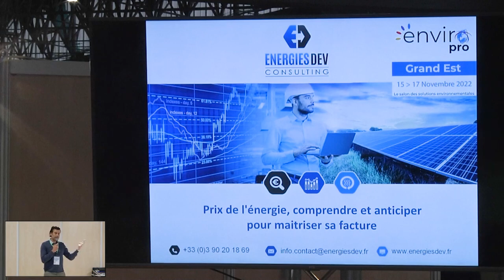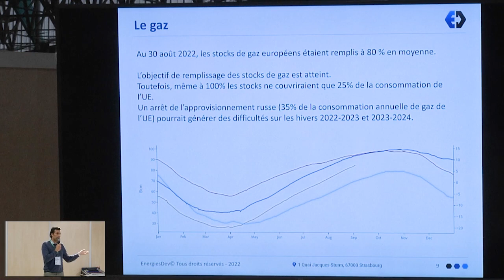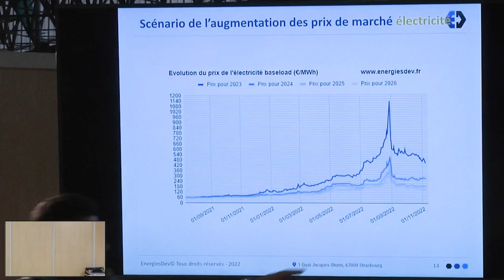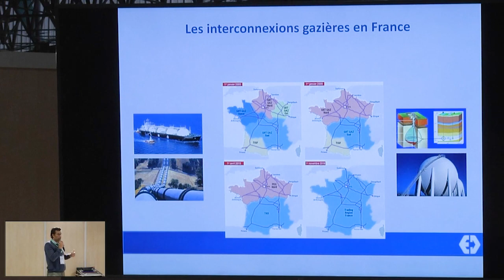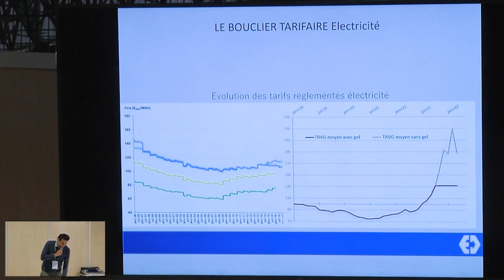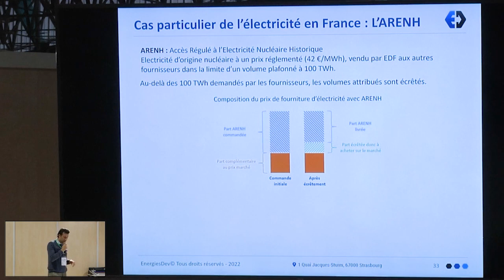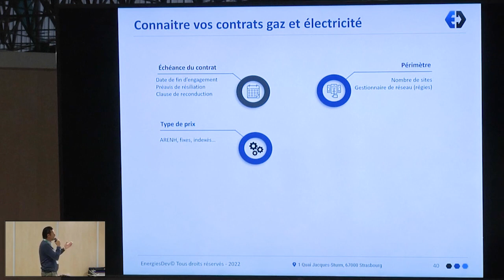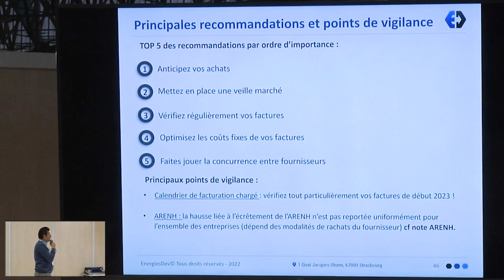Prix de l’énergie, comprendre et anticiper pour maîtriser sa facture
par M. Alexandre MOUMNI -  CEO / Directeur - EnergiesDev

Dans un contexte de volatilité des prix de l'électricité et du gaz, il est primordial de maîtriser et anticiper sa facture énergétique.

Cette intervention abordera les différents leviers de négociations des contrats d’énergie afin de réduire les coûts énergétiques d’une entreprise.

Objectif : comprendre les différents types de contrats et leviers de négociation pour réduire les coûts énergétiques.